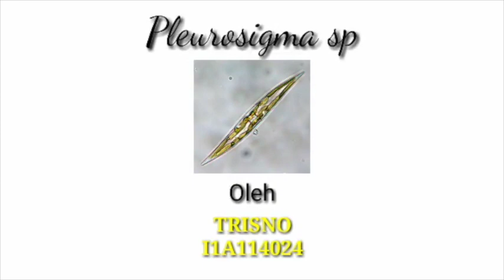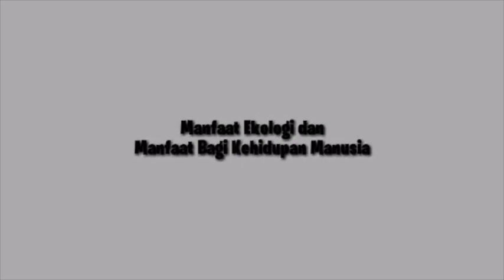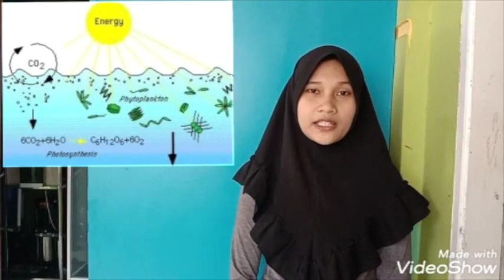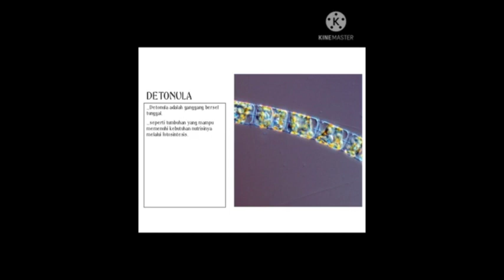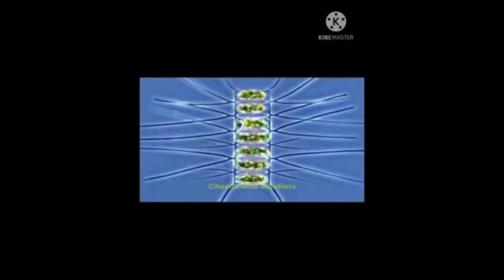MEMAHAMI DISTRIBUSI, HABITAT, ADAPTASI DAN REPRODUKSI PHYTOPLANKTON (PENJELASAN MAHASISWA)